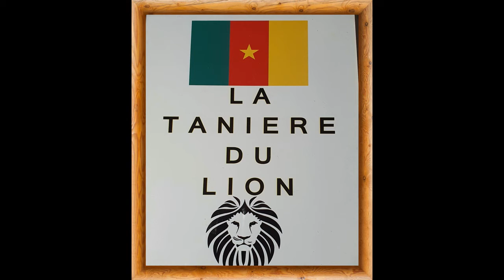DJEMBA DJEMBA ERIC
Historique et Galactique the king of king Djemba Djemba Éric @ Canto 👏
a assisté aujourd'hui au Match des légendes et ambassadeurs de Manchester United contre les légendes de Liverpool à Anfield .
 Score final  2-1 pour LIVERPOOL.